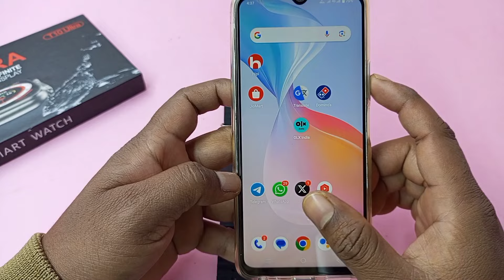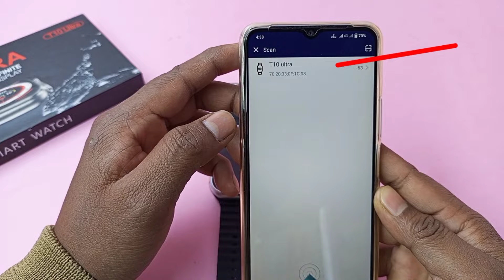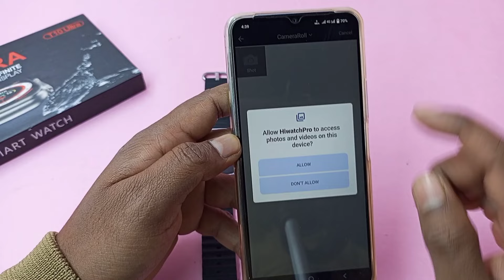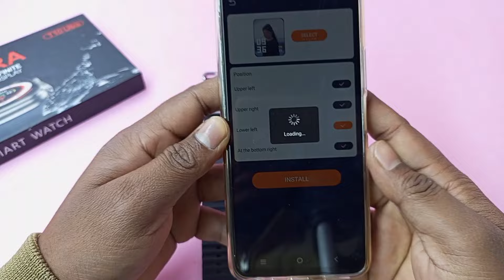t10 ultra smart watch me photo kaise lagaye | smartwatch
t10 ultra smart watch me photo kaise lagaye
t10 ultra smart watch me apni photo kaise lagaye

इस वीडियो में दिखाया और बताया गया है कि T10 ultra smart watch में wallpaper photo कैसे लगाएं। सही तरीके से जानिए इस वीडियो को पूरा देखें और समझने में कोई दिक्कत आए तो comment ज़रूर कीजिए जवाब दिया जाएगा
In this video it is shown and explained how to set wallpaper photo in T10 ultra smart watch.  To know properly, watch this video completely and if you face any problem in understanding then please comment, answer will be given.

Your Queries-
t10 ultra smart watch me apni pic kaise lagaye
t10 ultra smart watch me apna photo kaise lagaye
t10 ultra smart watch mein apna photo kaise lagaye
t10 ultra smart watch photo wallpaper
t10 ultra smart watch photo wallpaper kaise lagaye
t10 ultra smart watch photo
how to set photo in t10 ultra smart watch
t10 ultra smart watch par photo kaise lagaye
t10 ultra smart watch par photo kaise lagaye 2024
t10 ultra smart watch par apni photo kaise lagaye
t10 ultra me apna photo kaise lagaye
t10 ultra smartwatch mein apna photo kaise lagaye
t10 ultra smart watch apna photo kaise lagaye 2024
t10 ultra wallpaper set
t10 ultra mein wallpaper kaise set karen
t10 ultra watch par wallpaper kaise lagaye
wallpaper me photo kaise lagaye t10 ultra
wallpaper me photo kaise lagaye t10 ultra watch
wallpaper me photo kaise lagaye t10 ultra watch me
how to set photo on smartwatch